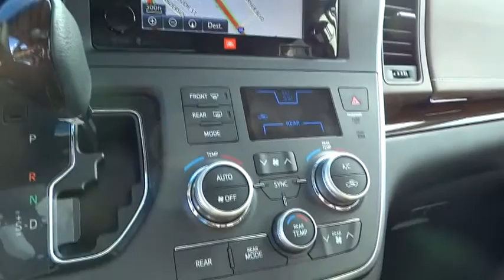2015 Toyota Sienna San Rafael, San Francisco Bay Area, San Francisco, CA 236318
2015 Toyota Sienna
2015 Toyota Sienna Ltd Premium - Stock#: 236318 - VIN#: 5TDDK3DC7FS125908

Toyota Marin
445 Francisco Blvd East